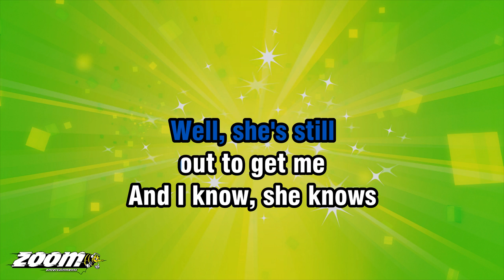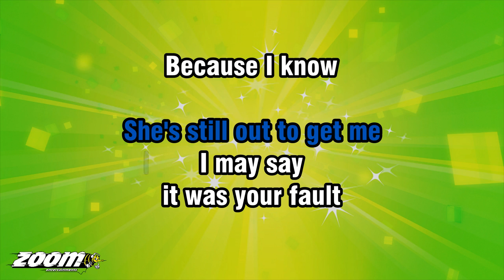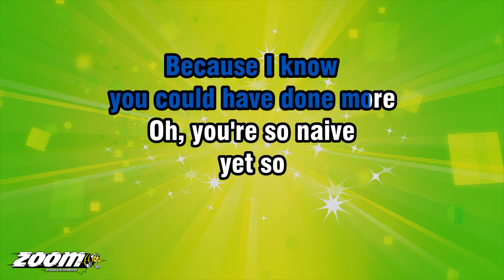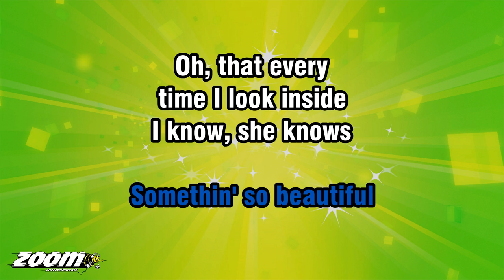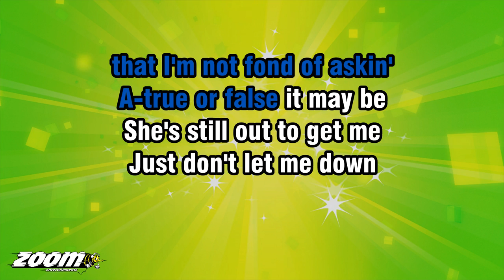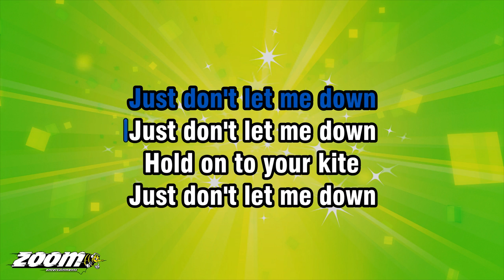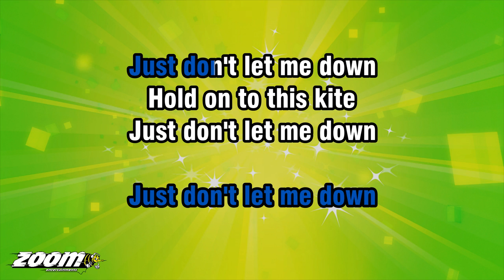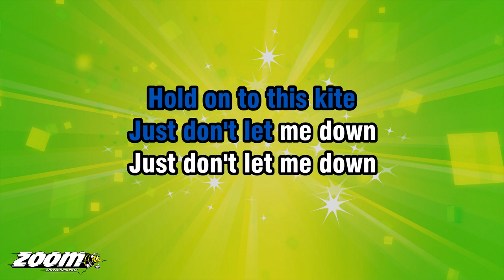The Kooks - Naive - Karaoke Version from Zoom Karaoke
Song lyrics:

I'M NOT SAYIN'
IT'S YOUR FAULT
ALTHOUGH YOU COULD
HAVE DONE MORE
OH, YOU'RE SO NAIVE
YET SO

HOW COULD THIS BE DONE
BY SUCH A SMILIN' SWEETHEART
OH, AND YOUR SWEET
AND PRETTY FACE

IN SUCH AN UGLY WORLD
SOMETHIN' SO BEAUTIFUL
OH, THAT EVERY
TIME I LOOK INSIDE

I KNOW, SHE KNOWS
THAT I'M NOT FOND OF ASKIN'
A-TRUE OR FALSE IT MAY BE
WELL, SHE'S STILL
OUT TO GET ME

AND I KNOW, SHE KNOWS
TRUE OR FALSE IT MAY BE
SHE'S STILL OUT TO GET ME

I MAY SAY
IT WAS YOUR FAULT
BECAUSE I KNOW
YOU COULD HAVE DONE MORE
YET SO

AND PRETTY FACE

SOMETHIN' SO BEAUTIFUL
OH, THAT EVERY

SO, HOW COULD THIS BE DONE
YET SO

YOU'RE SUCH AN UGLY THING
FOR SOMEONE SO BEAUTIFUL
THAT EVERY TIME
YOU'RE ON HIS SIDE

THE TRUE OR FALSE IT MAY BE
WELL, SHE'S STILL

JUST DON'T LET ME DOWN
HOLD ON TO YOUR KITE